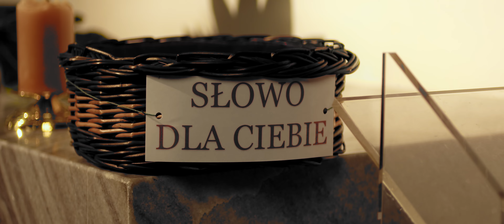Jesteś szatanem jeśli nie myślisz po Bożemu!